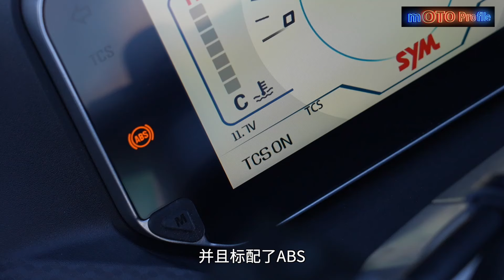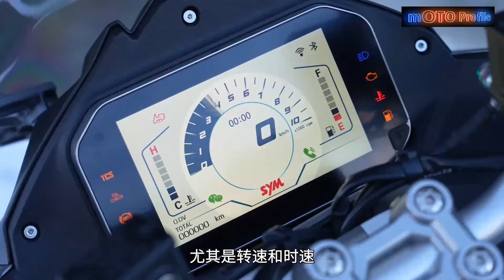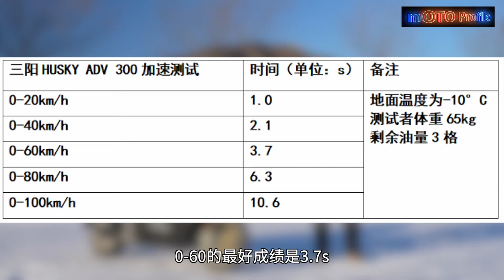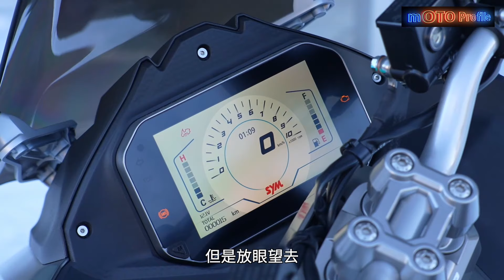SYM HUSKY 300 ADV Drive in Winter | TCS Test